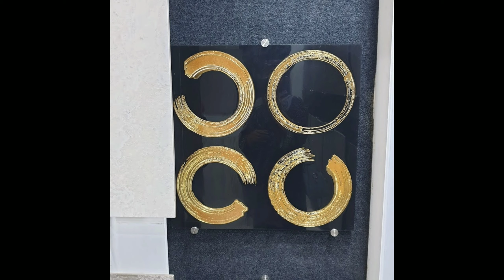Beautifull floor andt Bathroom tiles design in Pakistan | R k designer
In this video we will show you floor tile bathroom tile design and tell you about different floor tiles and also Bangalore tile design Wooden tiles and front tiles.

tiles. tiles design ideas. flooring tiles. bathroom vanity tiles. kitchen tiles.